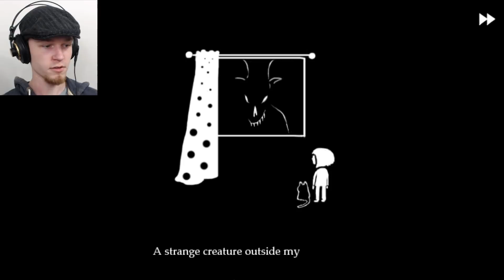Let's Play Fran Bow | Part One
How about we play...Fran Bow? Part One!

WARNING: This game contains graphic imagery of the violent nature. You have been warned.

It's time for another horror game, everyone! This time around, circumstances encouraged me to choose Fran Bow, so here we are! We follow ten-year-old Fran as she tries to escape an asylum in search of her cat, Mr. Midnight. Will she succeed? What challenges will she be forced to overcome?

Let's play, shall we? Enjoy!

Click here for more Fran Bow!

Click here for my Facebook page!